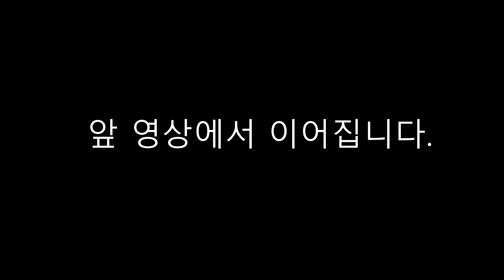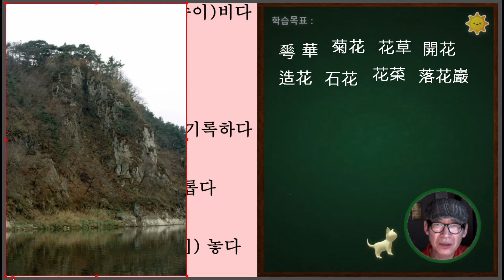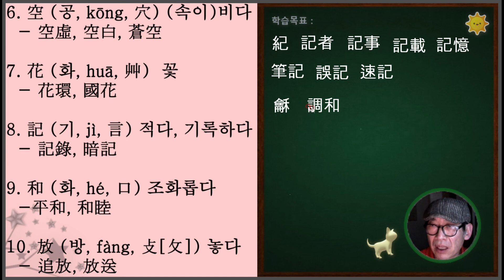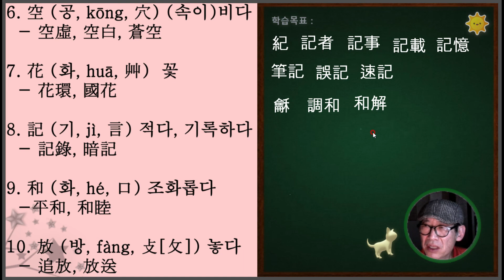[생활한자] 10-3